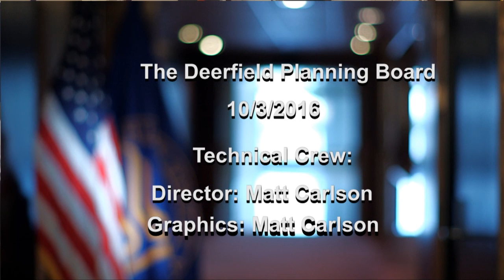Deerfield Planning Board - October 3, 2016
The regular monthly meeting of the Deerfield Planning Board, which includes discussion of a proposed senior housing development on Sugarloaf Street. Recorded October  3, 2016 at the Deerfield Town Offices.